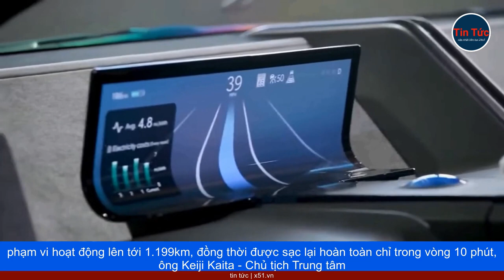TOYOTA CÓ TRỞ MÌNH LÊN VỊ TRÍ DẪN ĐẦU KHI CÓ LOẠI PIN XE ĐIỆN ĐI ĐƯỢC 1.200KM, SẠC 10 PHÚT, CHI PHÍ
Toyota mới đây tuyên bố, họ đã tạo ra một bước đột phá về công nghệ, khi phát minh ra một loại pin thể rắn, có khả năng cung cấp phạm vi hoạt động lên tới 1.199km, đồng thời được sạc lại hoàn toàn chỉ trong vòng 10 phút, ông Keiji Kaita - Chủ tịch Trung tâm nghiên cứu và phát triển về trung hòa carbon của Toyota cho biết. "Đối với cả pin thể lỏng và thể rắn, pin trên các xe điện hiện tại có kích thước quá lớn, nặng nề và đắt đỏ. Trong tương lai, chúng tôi đặt mục tiêu khắc phục một nửa, hoặc tất cả các yếu tố này", ông Keiji Kaita cho biết.